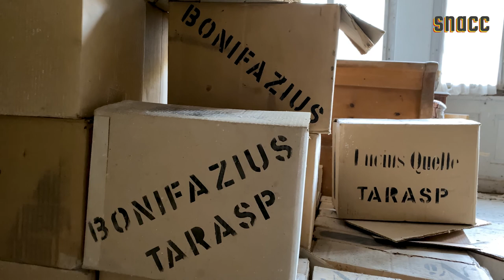Lost Places Büvetta Trinkhalle im Engadin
Das zweite Lost Place in unserer Miniserie. Die Büvetta Trinkhalle in der Nähe von Tarasp im Engadin. Wie es der Name vermuten lässt,
hatte die Anlage etwas mit Trinken zu tun, was genau erfährt ihr in unserem Video. Nur soviel, die Glanzzeit der Trinkhalle liegt bereits über hundert Jahre zurück..

Olivier Chanson von SNACC hat sich in der Schweiz auf Spurensuche begeben, um Lost Places mit einer spannenden Geschichte zu finden.
Im 1. Teil wurde die alte Raststätte am Walensee (Glarus) in Augenschein genommen.

Produktion/Kamera/Ton/Schnitt: Olivier Chanson

Archivbilder: Archiv Verein Pro Büvetta Tarasp